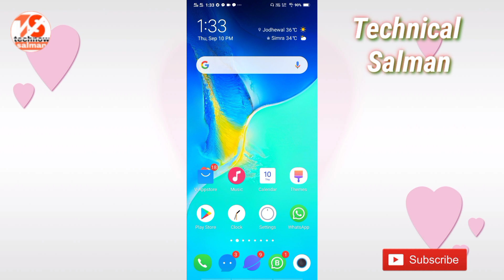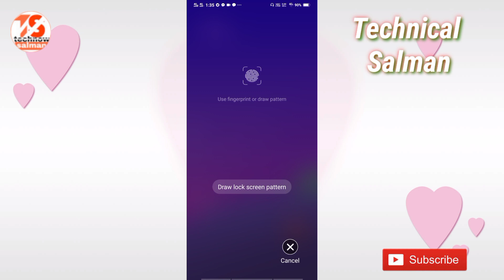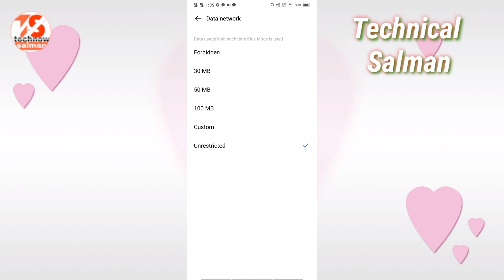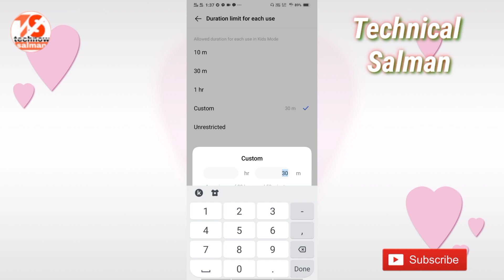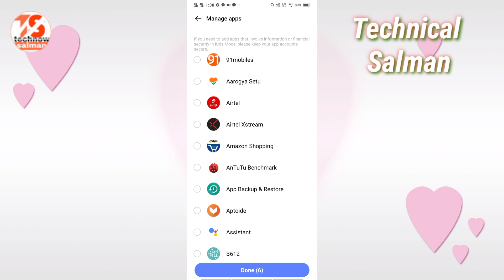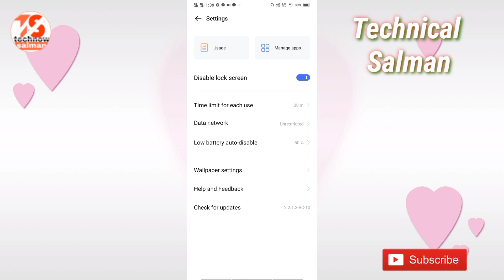How To On Vivo Kids Mode ||Disable Lock Screen Data Network || Vivo For Kids Mode Update New Version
Vivo Z1 Pro Android 10
Video link 📩